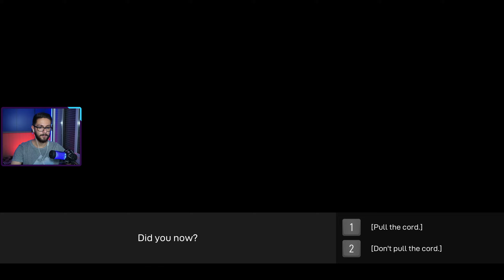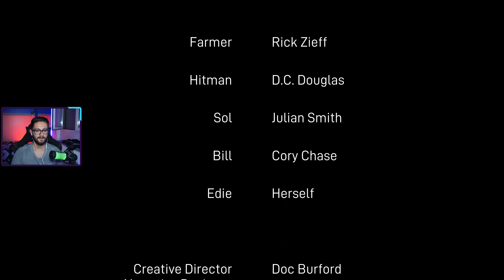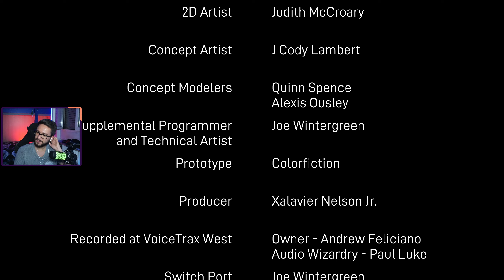Un'Esperienza. | Adios Playthrough ITA「ONE-SHOT」